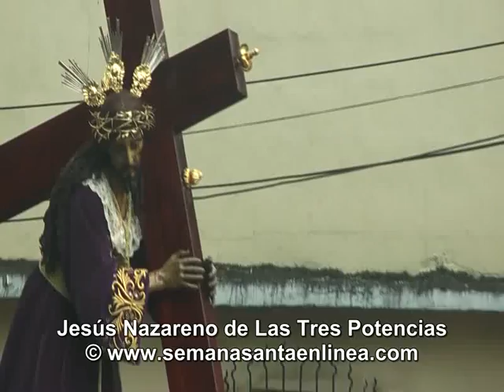Jesús Nazareno de Las Tres Potencias y Santisima Virgen de Dolores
Procesión de Jesús Nazareno de Las Tres Potencias
Lunes Santo 2012
Paso por el Parque Isabel La Catolica
Semana Santa en Línea TV
Tengamos los mismos Sentimientos que Cristo Jesús